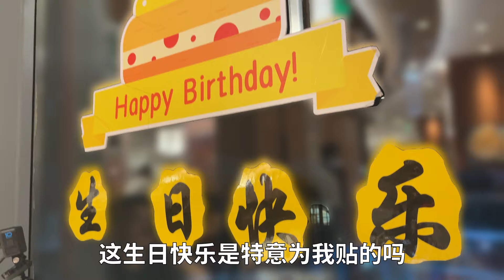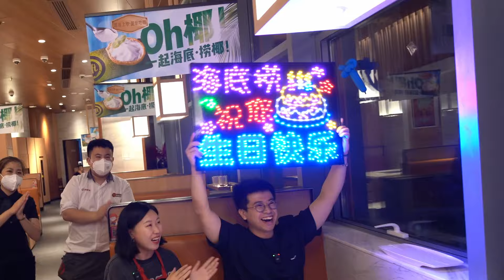【生日“特殊服务”】海底捞治好了我的社恐症🤣！服务员得知过生日后那些事！【井盖】ENG SUB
海底捞服务员被友友们称为“社恐克星”，他们举办的炫彩生日会响彻全中国！听说每个服务员都在过生日这事上有着不同的看家本领，当他们知道今天我过生日后会发生什么有意思的事呢？我现在是又怕又期待，一起体验下吧，Let‘s go！